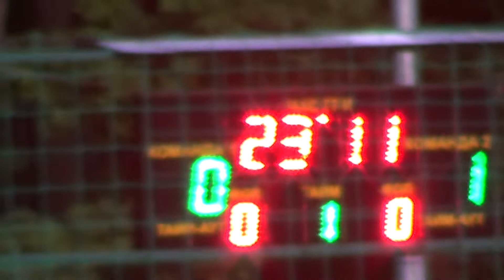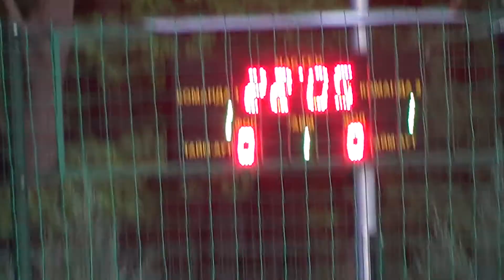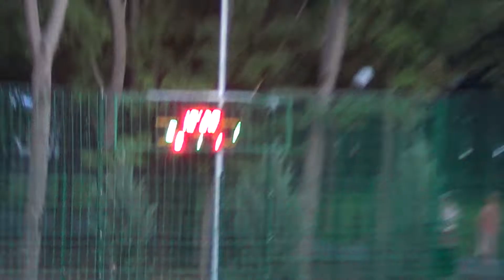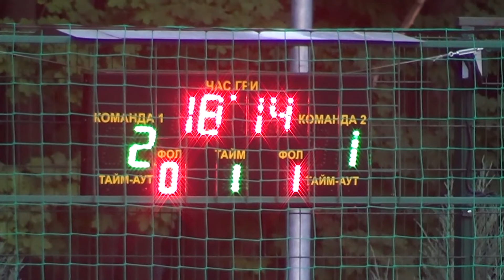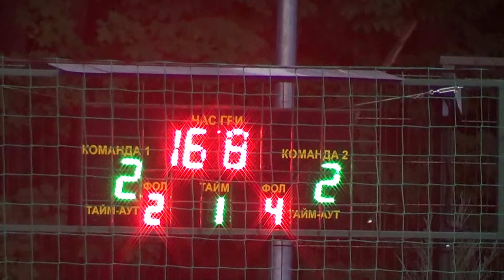120 1/4 3 - 6 Black Hole - Парус 1